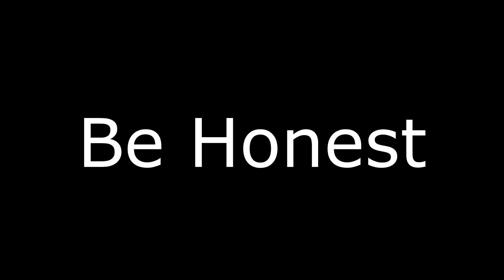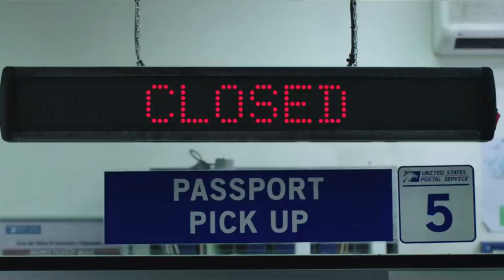What Makes Tom Holland a GREAT Spider-Man | Video Essay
Why Tom Holland Is the BEST Spider-Man | Video Essay

Hopefully, you all enjoyed! Suggest any essays you'd like me to do in the comments section down below and with that being said, once again thanks for watching, and I'll see you all next time :)

Do you want something to help you grow your YouTube Channel

- - Social Media - -